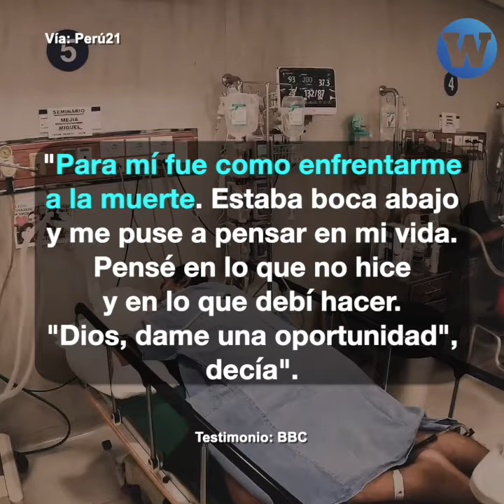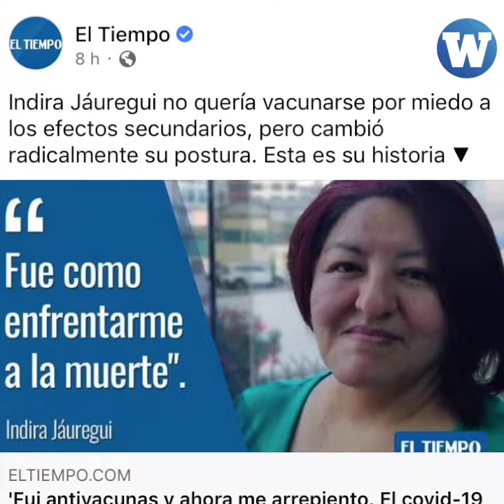"Yo creo que la vacuna hace la diferencia entre la vida y la muerte"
Indira Jáuregui no creía en las vacunas. Tras ser internada por la infección de COVID-19, cambió de opinión. Conoce su historia 💪🏽